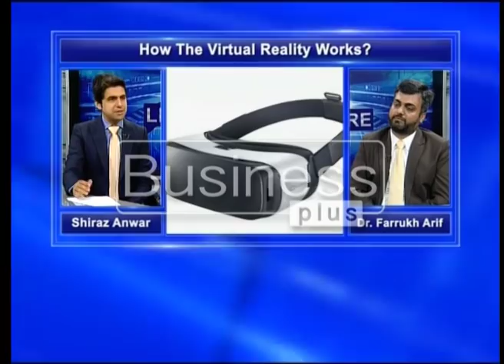LIVE WIRE | IT Sector | Shiraz Anwar | 05, March 2018